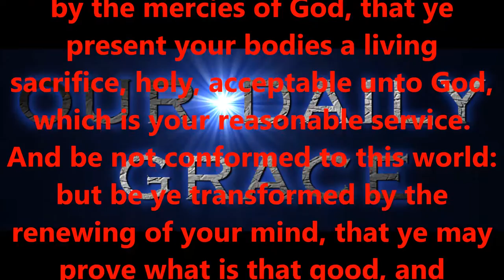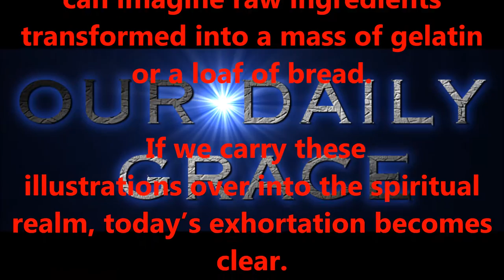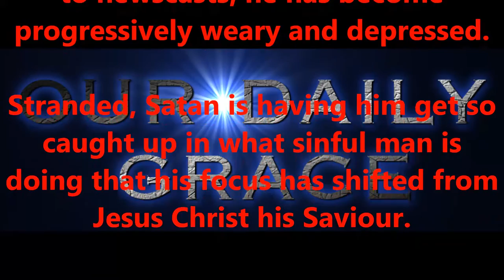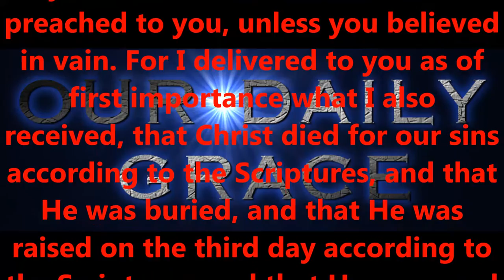JULY 23, 2016 OUR DAILY GRACE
FORHISGLORY MINISTRY
Produced by,
Lonnie Martin

Written by,
Shawn Brasseaux